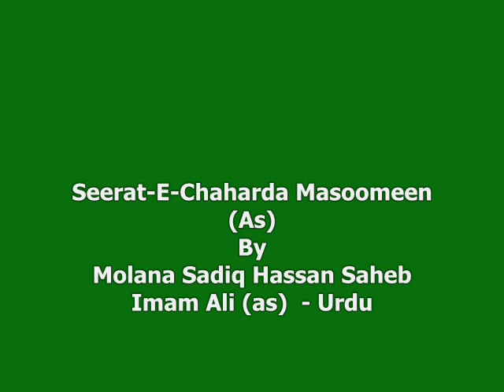Sadiq Hasan Seerat-E-14 Masomeen as Imam Ali as 2/2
Lectures Majalis Dars Series - Seerat-E-Chaharda Masoomeen (A.S.)

Seerat-E-Chaharda Masoomeen  (A.S.)  Imam Ali (A.S) -
Urdu By Molana Sadiq Hasan Saheb